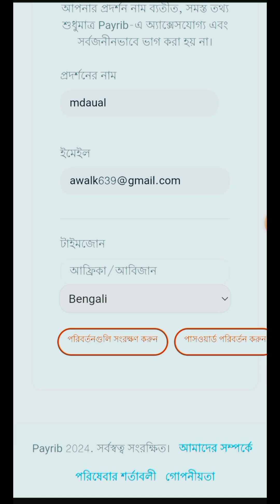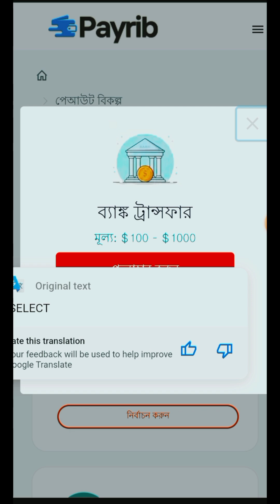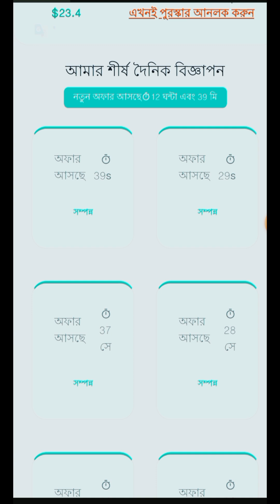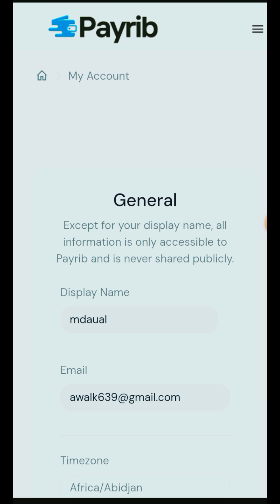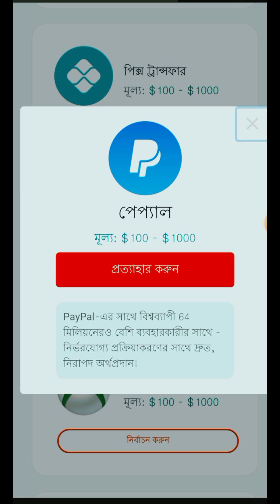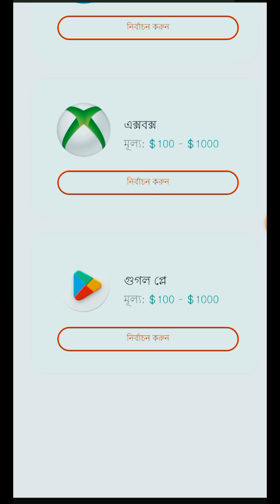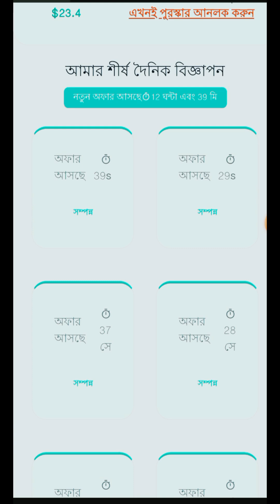payrib online income site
Payrib income site online